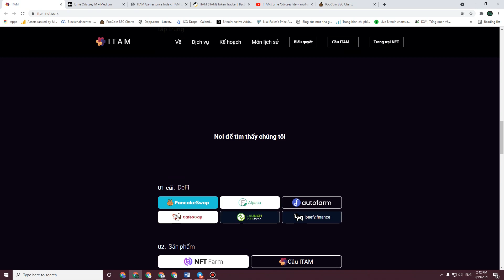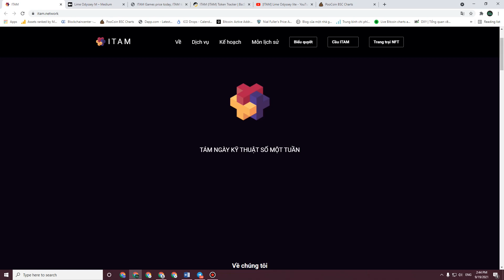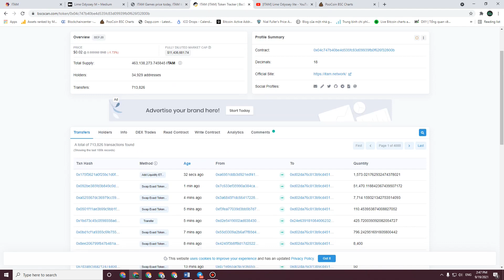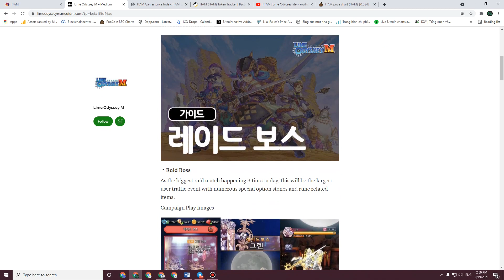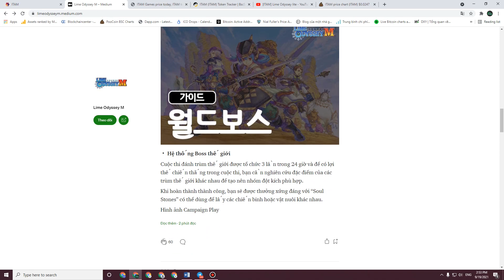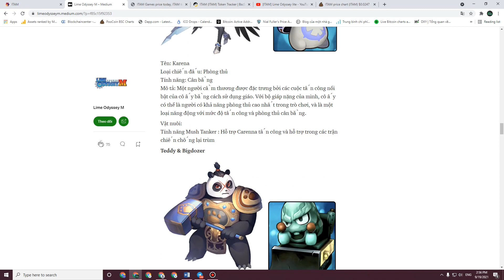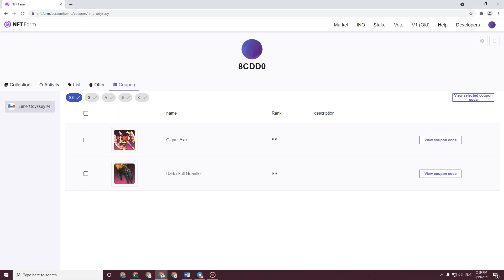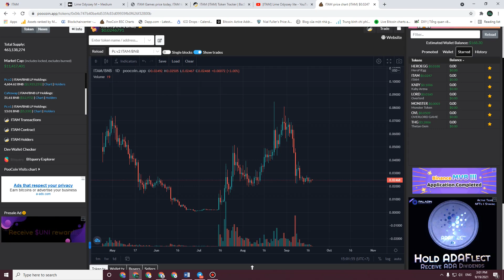ITAM GAMES | ĐÁNH GIÁ DỰ ÁN ITAM GAME | HƯỚNG DẪN CHƠI LIME ODYSSEY M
Đối với mình thì ITAM là một dự án tiềm năng và mình đã đầu tư vào nó. Còn các bạn nghĩ sao? Hãy comment chia sẻ ý kiến nhé. Chúc các bạn chơi game vui vẻ và kiếm được nhiều tiền !

***Đăng kí tạo tài khoản giao dịch để được tặng token và hoa hồng***